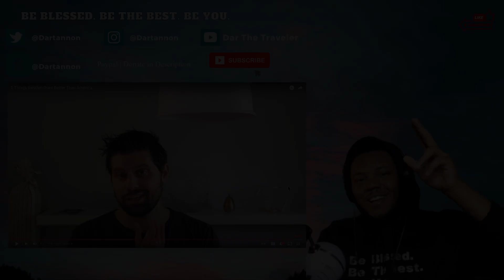AMERICAN Reacts To 5 Things Sweden Does Better Than America | Dar The Traveler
SEND Me Something:
Dartannon Wilson